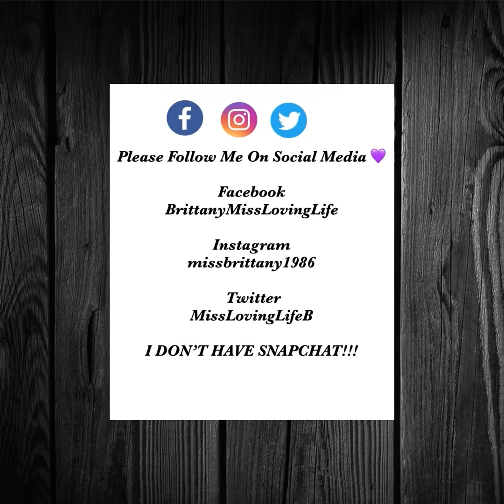July Is Disability Pride Month I’m To Have Cerebral Palsy